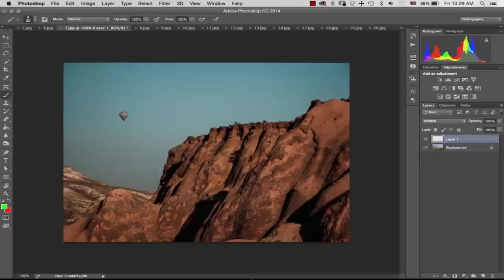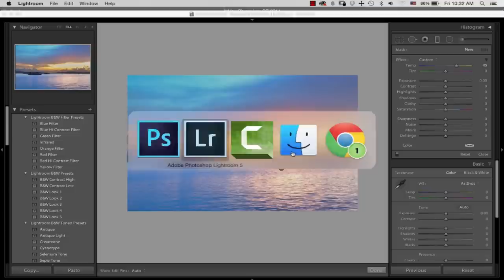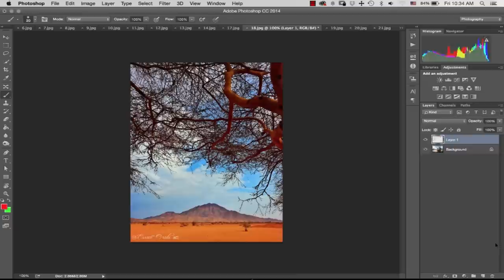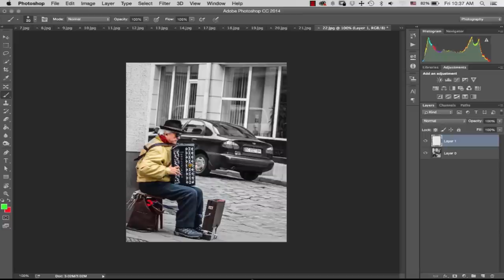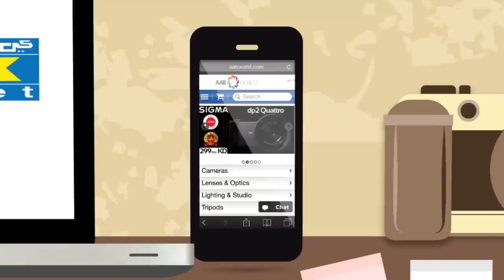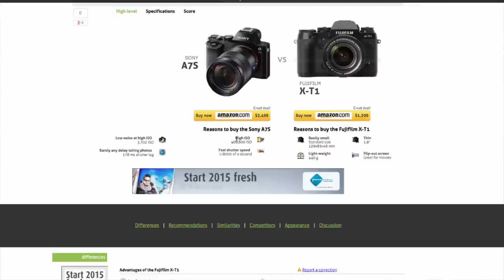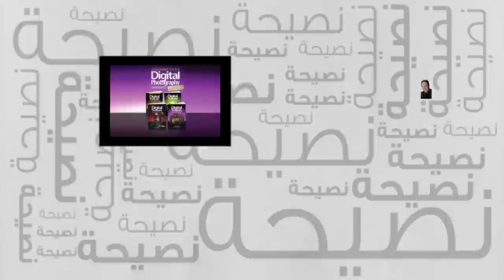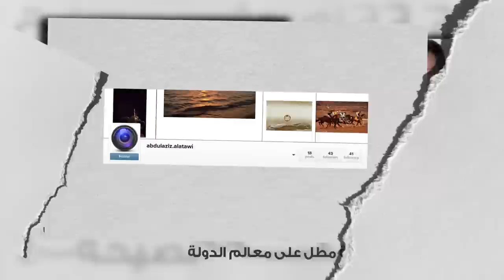٥- التصوير أثناء السفر - شرشحني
اخترنا لكم موضوع تصوير التصوير اثناء السفر ومقارنة بين كاميرتين ميرورليس

وكما تعودنا دائما من تقديم جائزة نهاية كل حلقة مقدمة من شركة عالم
AABWORLD
عبارة عن كابون مشتريات بقيمة ١٠٠ دينار كويتي من موقع الشركة
AABWORLD.COM

السؤال والجواب في الحلقة
١- الجواب في الفيديو
٢- طريقة الاجابة تكتب في التعليق اليوتيوب
٣- تستطيع زيادة نسبة فوزك عن طريق كتابة الجواب في اعلان الحلقة في حساب انستقرام لكل من
   majedphotos /  aabworld
٤- الفائز عن طريق القرعة بعد جمع كل الاجوبة من حسابات اليوتيوب والانستقرام
٥- آخر يوم للاجابات مساء السبت القادم
٦- هناك فائز واحد فقط وسيتم سحب ثلاث اسماء في حال عدم رد الفائز خلال اسبوع سيتم التواصل مع الاسم الثاني تلقائيا وهكذا
للتسجيل في خدمة بنتا لبيع الصور

في الكويت
- مجمع سيمفوني
- جمعية الشامية التعاونية
- سيتي سنتر السالمية
- الصالحية مجمع المتحدة
- كما يمكنكم متابعتهم عبر مواقع التواصل الاجتماعي تويتر فيس بوك وانستقرام على حساب
AABWORLD

روابط المنتجات